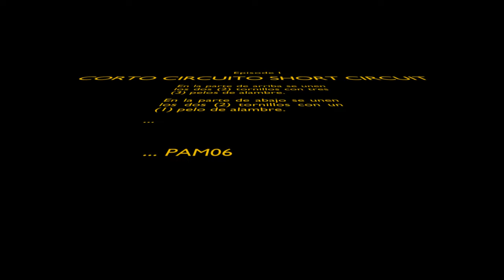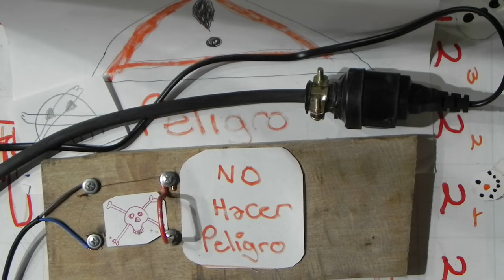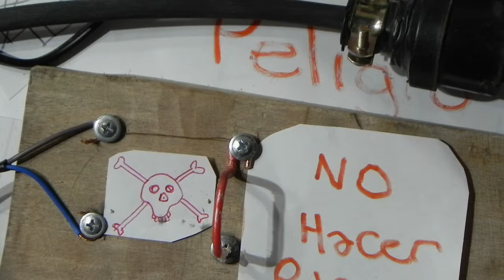Corto Circuito I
Corto Circuito Vídeo I